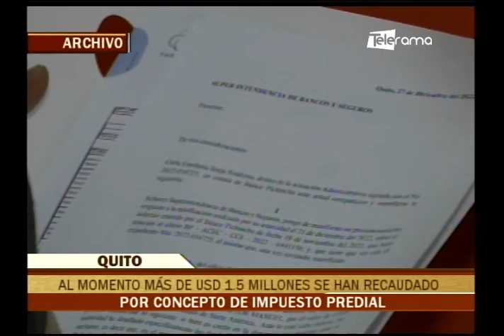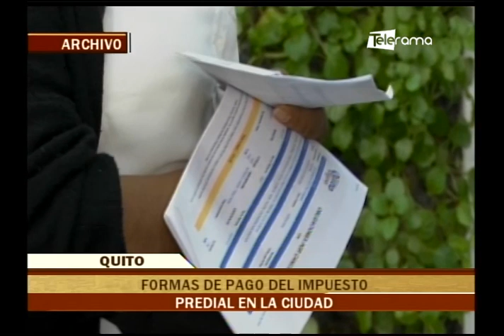Desde la Mitad del Mundo 04-01-2022